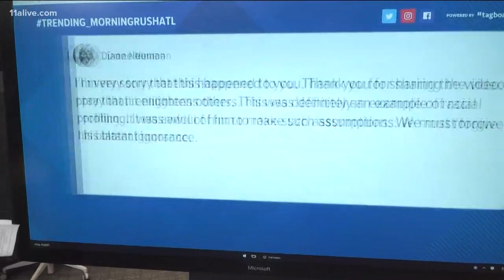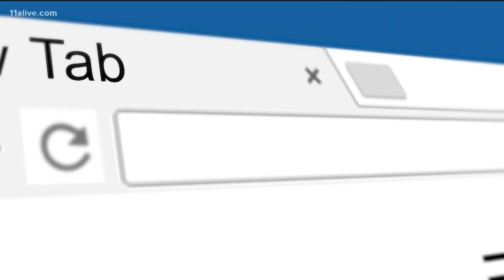Doctor upset after man wouldn't allow woman into her own neighborhood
She's lived in the neighborhood for nearly 8 years.